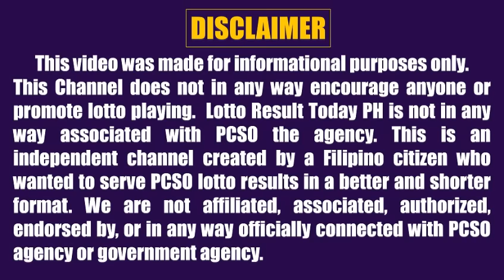Lotto Result Today 5pm November 22, 2023 Swertres Ez2 Pcso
Lotto result today 5pm Draw November 22, 2023 (Wednesday) The 5pm afternoon draw pcso lotto results today are 3D Lotto (Swertres Result Today) and 2D Lotto (Ez2 Result Today).

0:00 Intro
0:26 2D Result 5pm
0:43 3D Result 5pm